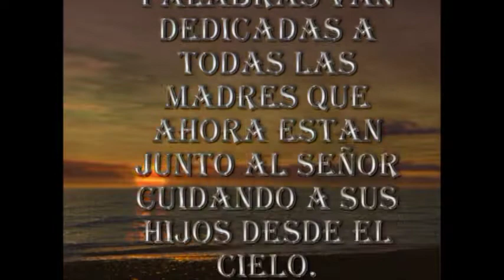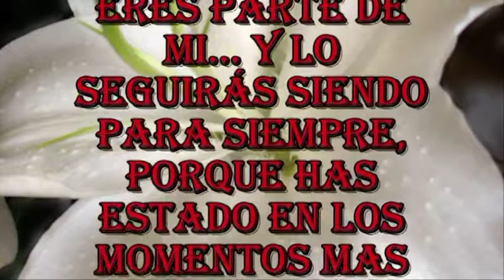Una madre es capaz de dar todo sin recibir nada FELIZ DÍA DE LA MADRE